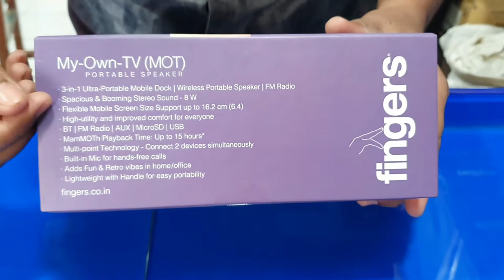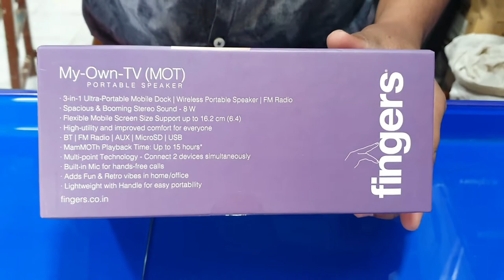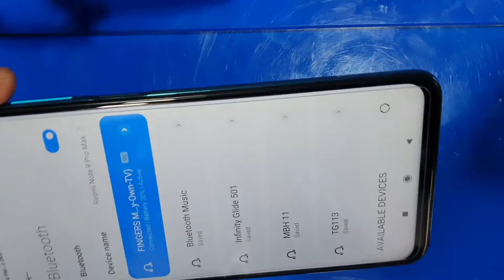FINGERS MY OWN TV | UNBOXING | DEMO | REVIEW | FINGERS MOT REVIEW | FINGERS BLUETOOTH SPEAKER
My-Own-TV (MOT)
MOT provides super comfort!

FINGERS MY OWN TV (MOT) यह एक बहोत ही यूज़फुल प्रॉडक्ट है। आजके समय को ध्यान मे रखते हुए कंपनी एक एसा स्पीकर तैयार किया है जिसे आप मोबाइल स्टैंड , ब्लुटूथ स्पीकर तथा पोर्टेबले टीवी तरह इस्तेमाल कर सकते हो।

A new way and most comfortable to watch your favourite movies, web-series, sports and videos!
M – Multi-utility
O – Out-of-the world
T – Tech Gadget

At FINGERS, we strive each day to be A New Language of Technology.
Fuelled by this desire, we introduce FINGERS My-Own-TV

to redefine the way we consume phone entertainment – hands-free!

Your phone delivers everything except, great sound and comfort viewing. That’s where FINGERS MOT steps up. It’s a 3-in-1 multi-utility gadget that make your phone a TV in seconds, amplifies the sound with its in-built wireless speaker; all while serving as an ultra-portable mobile stand! Just slide your phone in the slot and switch to the ideal way of immersing in hands-free phone entertainment.

SPECIFICATION:

 Power Rating: 5 V / 0.5 A

Effective Range: Wireless range up to 10 m

Battery: 1200 mAh

Charging Time: About 3.5 hrs

Playback Time: Up to 15 hours

Playback Options: Bluetooth®
FM Radio
AUX
MicroSD
USB

Microphone: Built-in

Dimensions: 190 (L) * 125 (W) * 80 (H) mm

FINGERS My-Own-TV (MOT)
Y-Cable (Charging + AUX)
Quick Start Guide
Brand Note

Spacious & Booming
Stereo Sound - 8 W
Must Own This

Slide Your
Phone

Flexible Mobile Screen
Size Support,
up to 16.2 cm (6.4)

High-utility and
improved comfort
for everyone

Massive
Playback Time
Up to 15 hours2

Multi-point Technology
Connect 2 devices
simultaneously

Built-in Mic for
hands-free calls

Adds Fun & Retro
vibes in home or office

Lightweight with Handle
for easy portability

X3 TECHNOLOGIES
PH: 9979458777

👇 We deals in👇

🖥️ Computer
💻 Laptop
🔎 Cctv Camera
🖨️ Printer
🎥 Projector
🖱️ Accessories
🛠️ AMC

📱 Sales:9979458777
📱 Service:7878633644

 10am - 8pm
🔓 Sunday
11am - 2pm

🛣️ Address
M-12,M-9,Mahavir Market, Near Udhna Railway Station,
Surat, Gujarat 394210
📍 Map Location